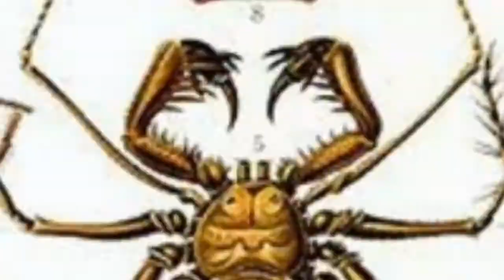Printmaking Art: Famous Works 🌞 🌝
List of famous printmaking art from all parts of the world. This printmaking art list features pictures of each of the famous printmaking art pieces when available and includes the famous artists who made the printmaking artwork. List is sorted alphabetically, but can be sorted by any column.Examples of items on this list include Jane Avril at the Jardin de Paris and The Wild Geese Returning Home at Katata. more
0:00 - Intro
0:00:08 - Inaba Mountain Moon
0:00:15 - Hope
0:00:22 - Hazy-night Moon
0:00:29 - Guru Tokimune
0:00:36 - Fukami Jikyu
0:00:43 - Feminine Wave
0:00:50 - Drer's Rhinoceros
0:00:57 - Dam
0:01:04 - Combat of the Giaour and the Pasha
0:01:12 - Black Fuji
0:01:19 - Ascidia
0:01:26 - Arachnida
0:01:33 - Ambassadeurs: Aristide Bruant dans son cabaret
0:01:42 - Along the Waterway
0:01:49 - Actiniae
0:01:56 - A Flood on Java